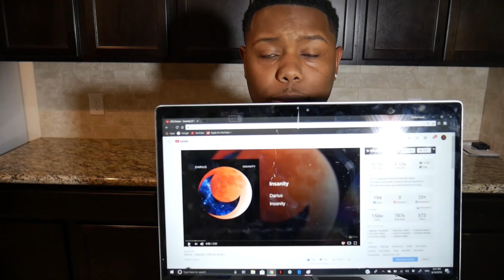Reacting To My Brother's (It'sDarius) New Song INSANITY🎵🤔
Reacting To My Brother (It'sDarius) New Song INSANITY

Today I am doing my first reaction ever to my little brothers new hit single Insanity. Here are my thoughts and opinions about the song. Let me know if you all will like to see more reactions as well.

Jovvi The Barber Instagram: ChopAndSmooth